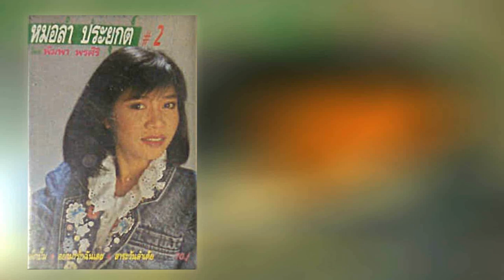07.ลำเต้ยคนดีของน้อง - พิมพา พรศิริ [320Kbps] (ชุด หมอลำประยุกต์ 2)